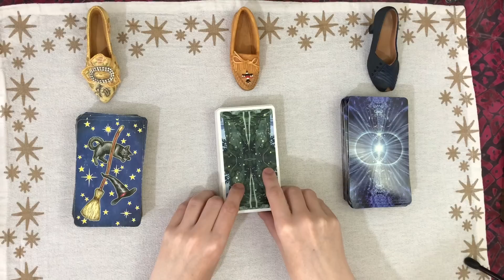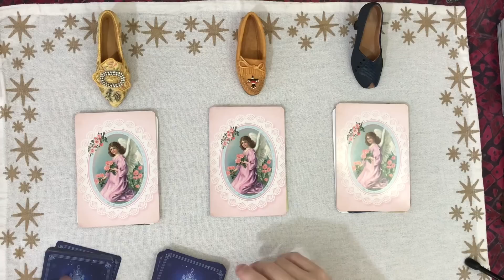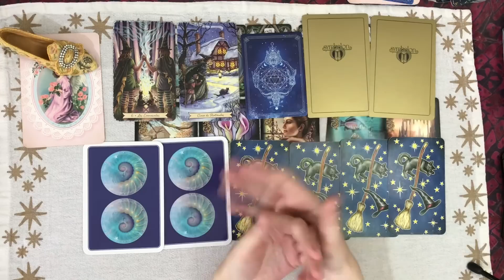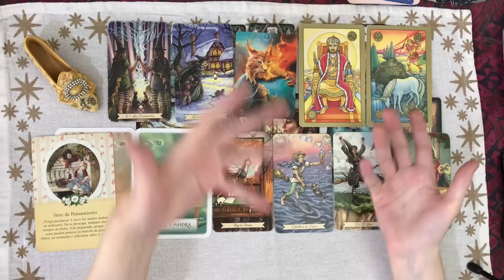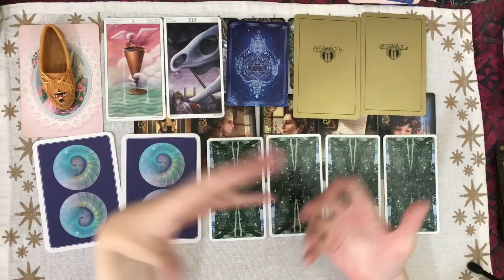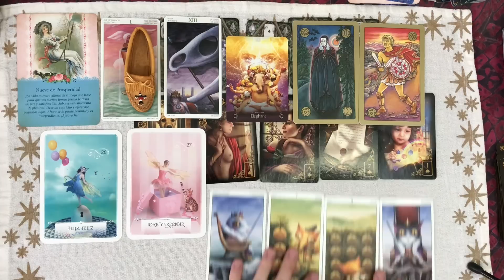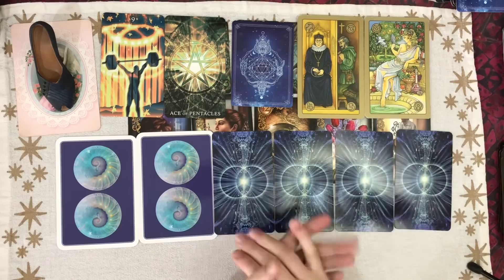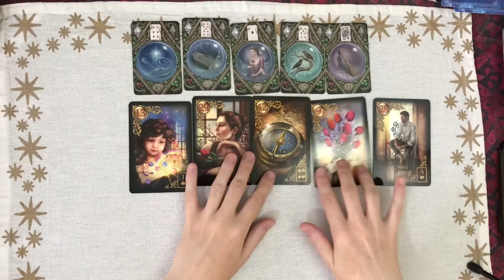Message de vos défunts - Guidance Tarot Interactif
00:00 Introduction et choix de l'option
09:04 Option 1
21:27 Option 2
32:53 Option 3